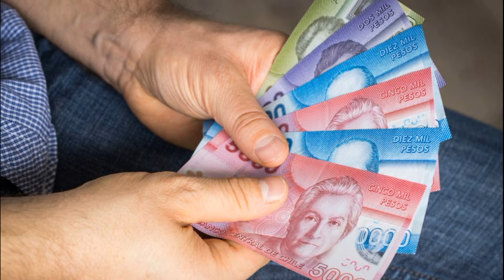video resumen SC Online 02 12 21